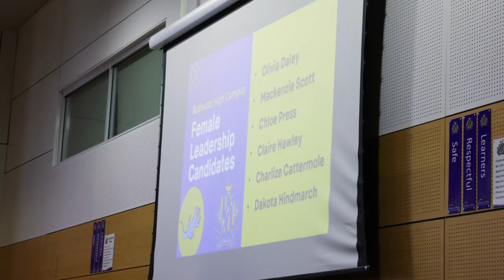Denison College Bathurst High Campus - JOURNEY TO LEADERSHIP 2023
Follow the journey of Bathurst High Year 11 students as they embark on the challenge to become leaders of the school for 2024.